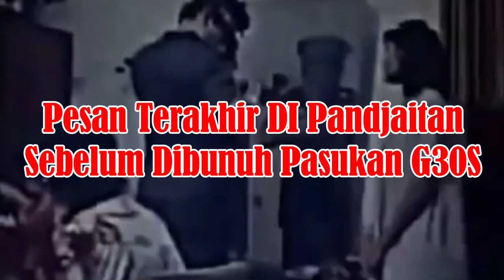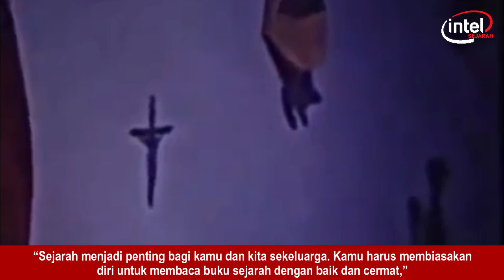Firasat dan Pesan Terakhir DI Pandjaitan Sebelum Dibvnuh Pasukan G30S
Malam harinya ketika anak ketiganya, Salomo Pandjaitan tengah belajar, sang Ayah seperti melontarkan petuah terakhir setelah membaca koleksi buku sejarah Salomo sambil mengelus-elus kepala putranya itu.
“Sejarah menjadi penting bagi kamu dan kita sekeluarga. Kamu harus membiasakan diri untuk membaca buku sejarah dengan baik dan cermat,” papar DI Pandjaitan berpesan yang disambut anggukan dari Salomo. Sebuah ironi di mana tak lama kemudian, sang Ayah turut jadi bagian dalam buku sejarah bangsa ini.